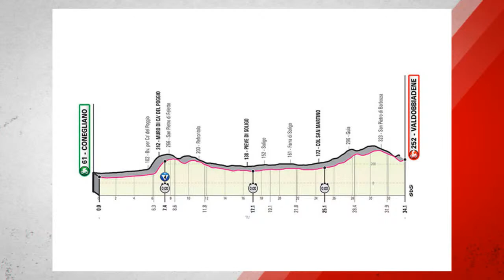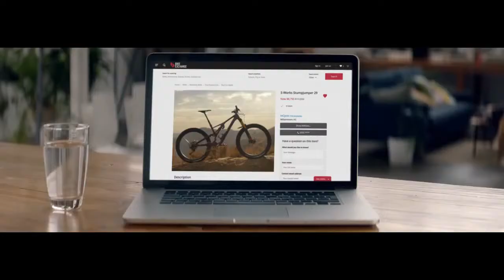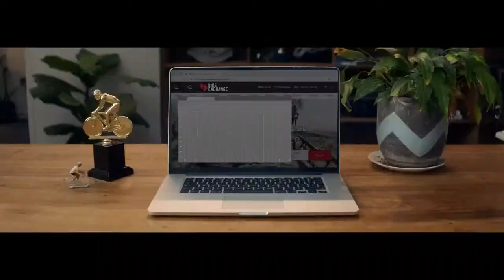Tracey Gaudry joins the show to chat about the UCI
Oceania Cycling Confederation President Tracey Gaudry joins the panel to chat about the COVID-19 bubbles, rider safety and many more pending issues for the world of international cycling.